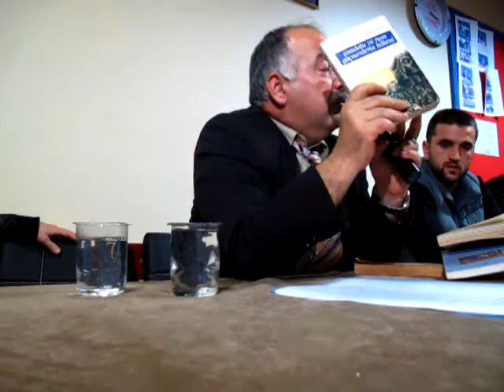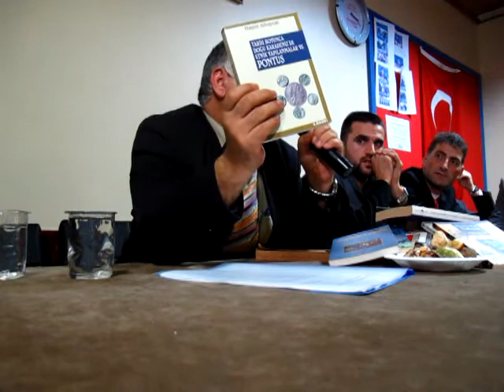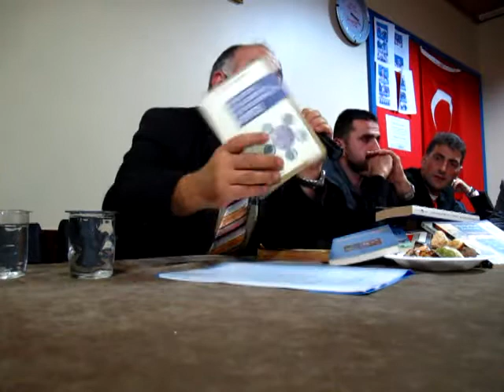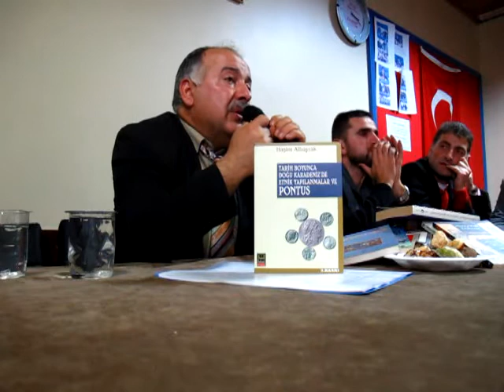h Albayrak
Haşim Albayrak esenler trabzonlular derneğinde Trabzon tarihi hakkında konferansı